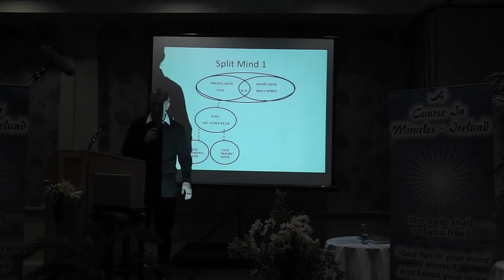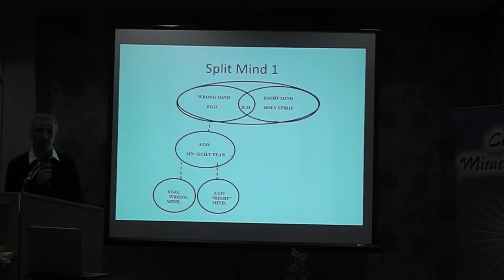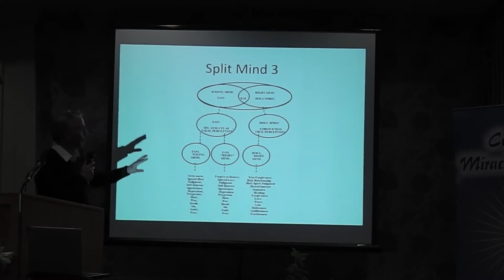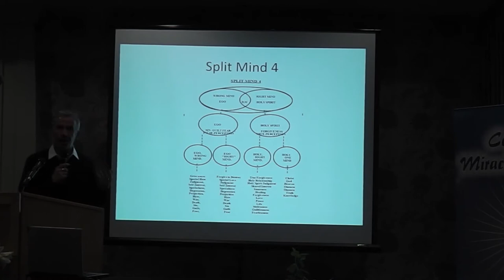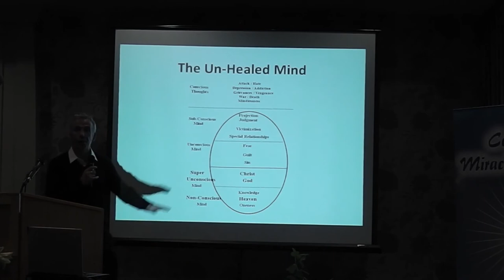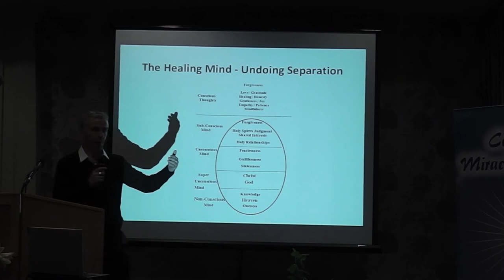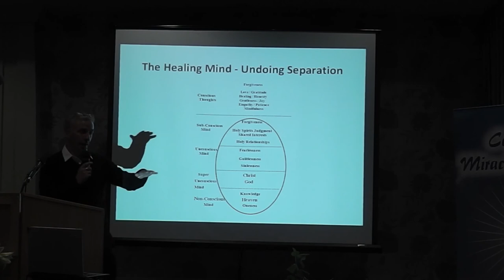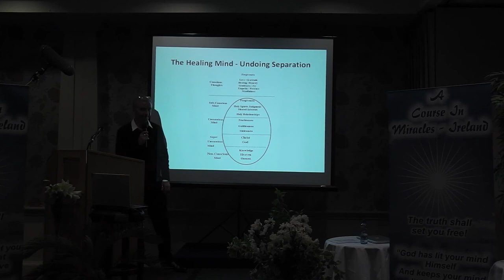Michael Murray Acim Ireland Conference 2012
Michael Murray talks at the 2012 Acim Ireland Conference; Ireland's first ever A Course in Miracles Conference